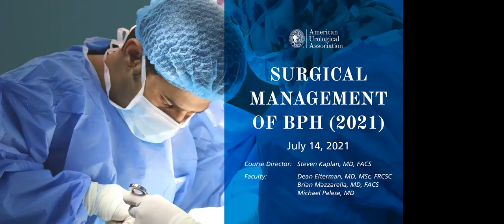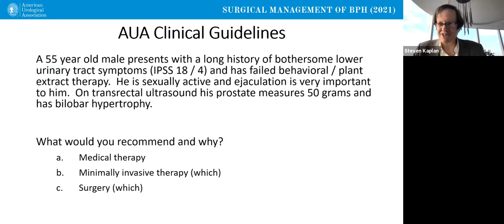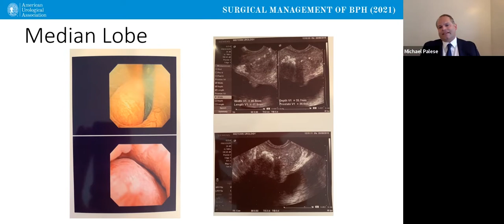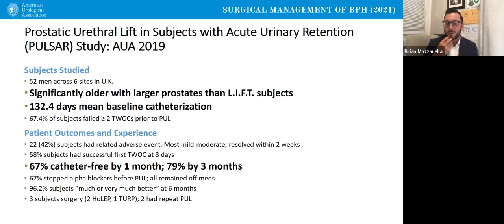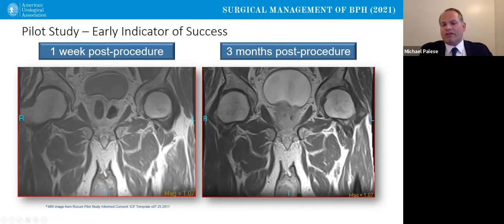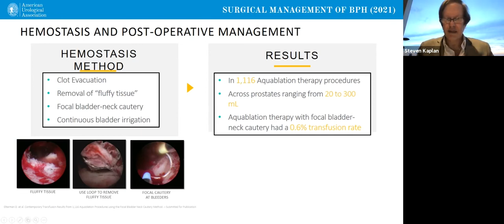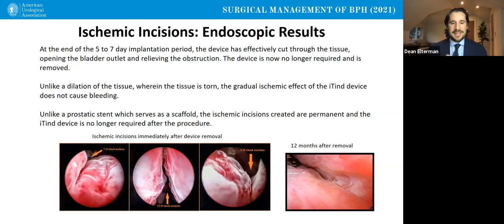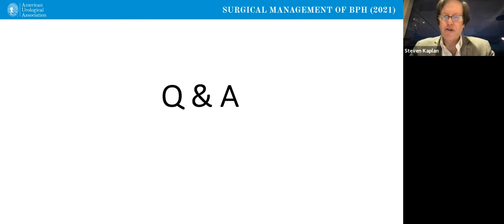Surgical Management of BPH Webcast (2021)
At the conclusion of this activity, participants will be able to:
1. Describe the role of the AUA Clinical Guidelines for the Surgical Management BPH.
2. Discuss the evidence base for current technologies, including pivotal studies, and be able to define the role and clinical expectation for each of them.
3. Interpret the current clinical results and compare the patient experiences of these treatments in relation to more established and even abandoned treatments for patient groups with similar characteristics.
4. Differentiate between each of the new technologies for treating BPH/LUTS based on both their mode-of-action and the quality of their supporting evidence.

ACKNOWLEDGEMENTS
This educational series is supported by independent educational grants from:
Olympus Corporation of the Americas
Teleflex